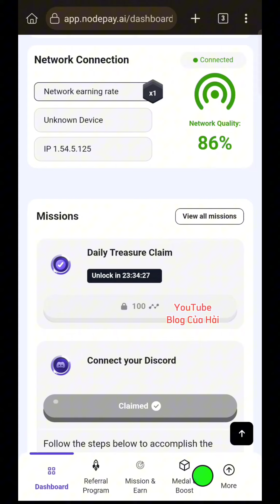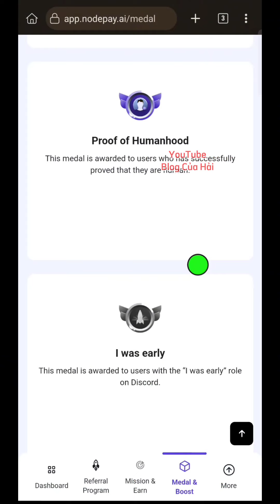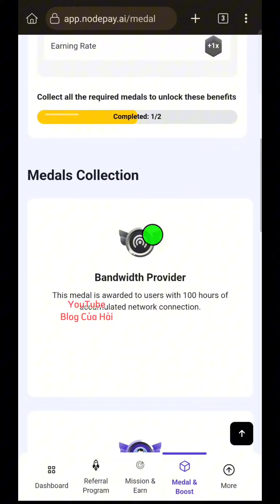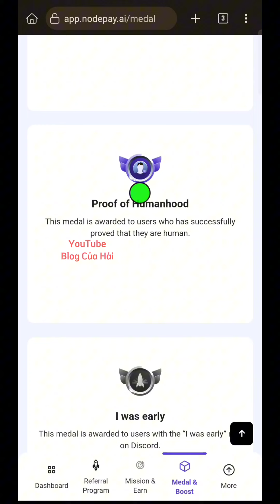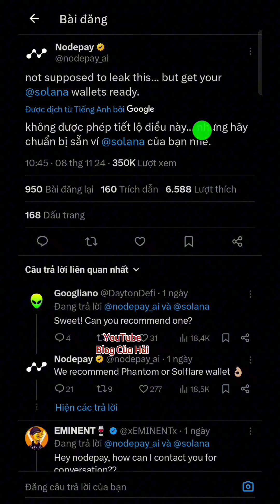Điều Kiện Nhận Airdrop NodePay - Bắt Buộc Làm l Blog Của Hải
Mã mời NodePay : AoE0tNokd0JiuF5